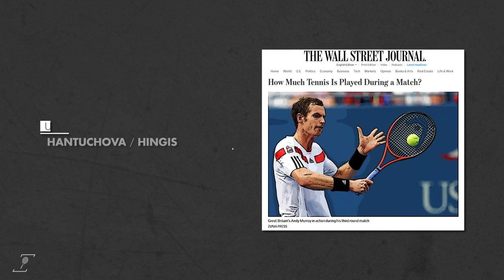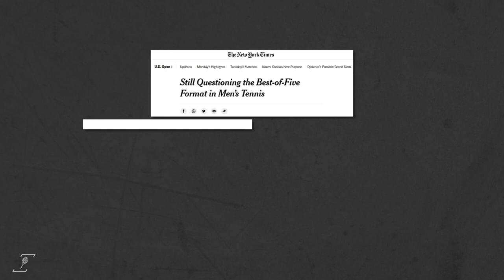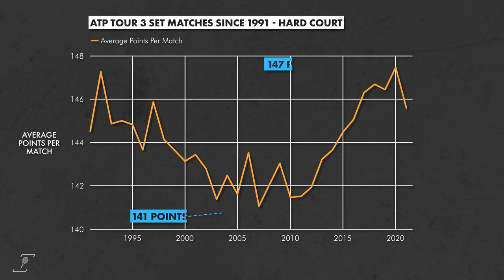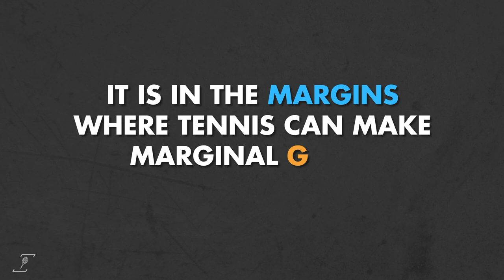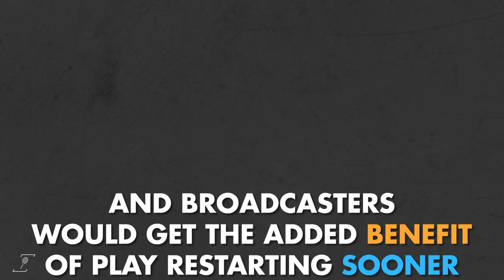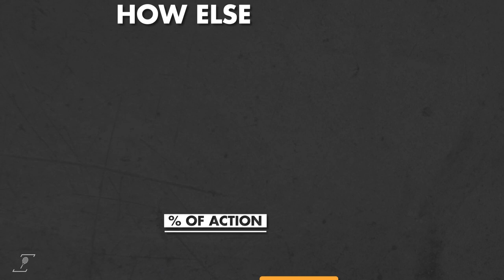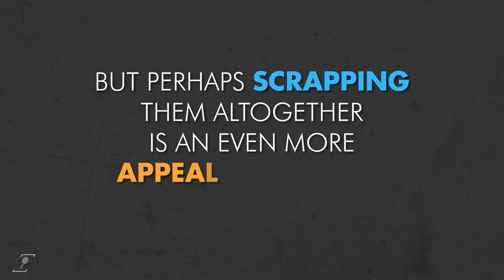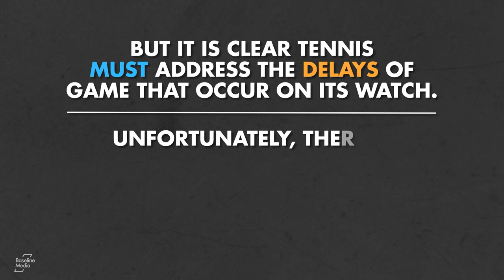Tennis' Time Issue: From Warm-Ups to Bathroom Breaks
If you have ever switched on a tennis match after it's started, the chances are the players won't be in the middle of hitting a ball when you do so. So essentially, for the casual TV viewer happening across tennis, there is an 80% chance nothing will be happening when they join the match.

Tennis has a 'time' issue.

Unfortunately, there is no silver bullet that will solve the problem overnight. But it is clear tennis must address the delays of game that occur on its watch or risk drifting away from other more innovative offerings from other sports.